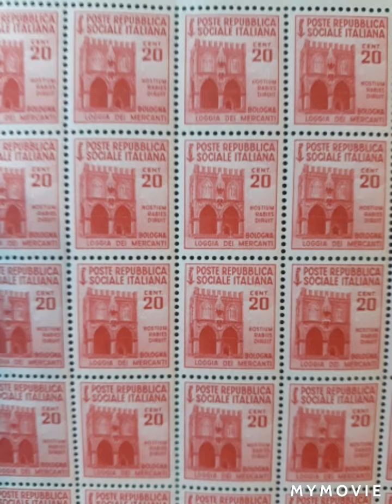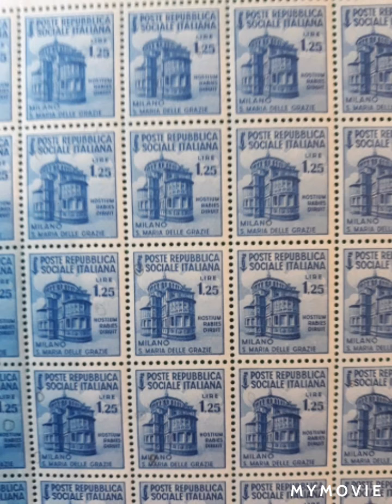Monumenti Distrutti.R.S.I. Serie Definitiva. 1944